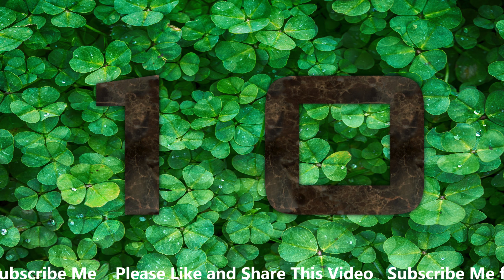spot the differences - beauty girl | find the difference pictures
ONLY A TRUE GENIUS CAN FIND ALL OF THEM
can you find the difference in the picture

How many subjucts did you find,please write in comment.
Please Leave a Comment Which Difference or Which Find The Odd you want to see next.